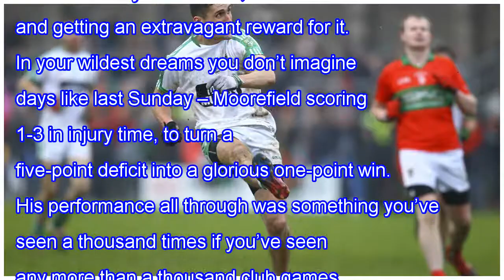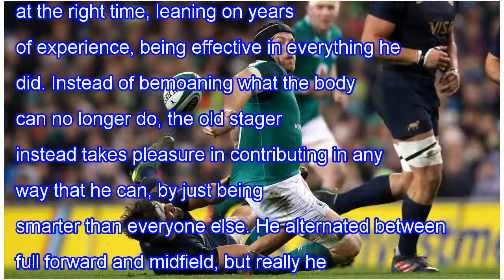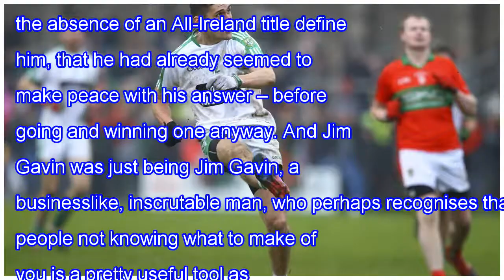Ciaran murphy: gaa can still warm the heart in the middle of the winter days